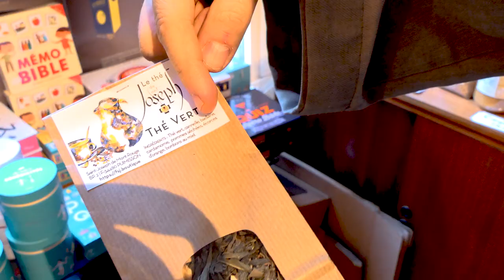Le Thé de Saint Joseph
Les Moines et Moniales ont préparé pour vous le Thé de Saint Joseph :
Thé vert, ou thé noir de Ceylan, agrémentés d'épices fines (cannelle, cardamome, badiane), d'écorces d'orange et de pommes séchées, sans oublier le petit secret de saint Joseph... des éclats de bonbons au miel : idéal à l'approche de Noël !